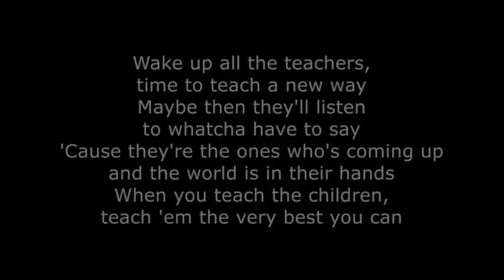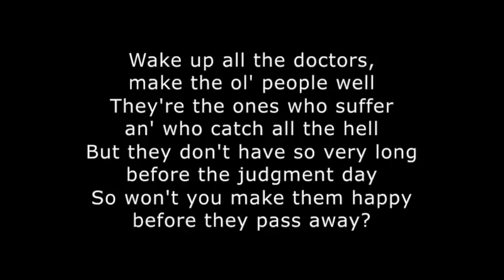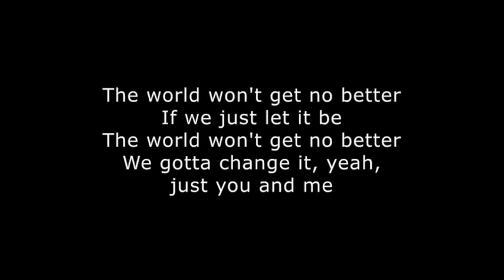Wake Up Everybody